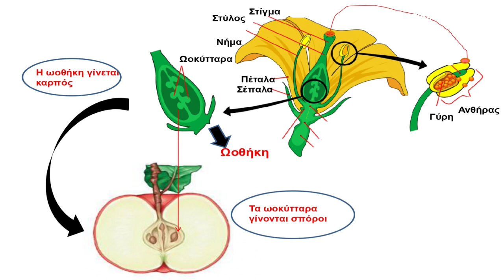Ύπερος ωοθήκη ωάρια στύλος στίγμα γύρη Φυσική Iστορία